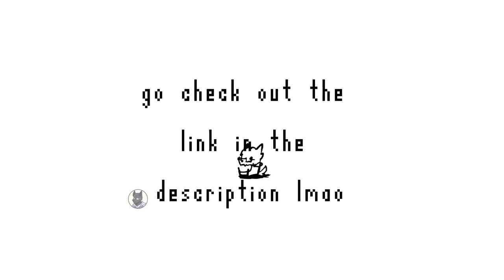i made a bitview account.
Video made with Adobe Animate & Shotcut

Video format and structure was inspired by @SawskOfficial